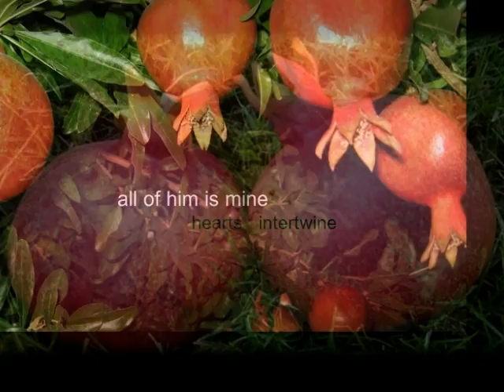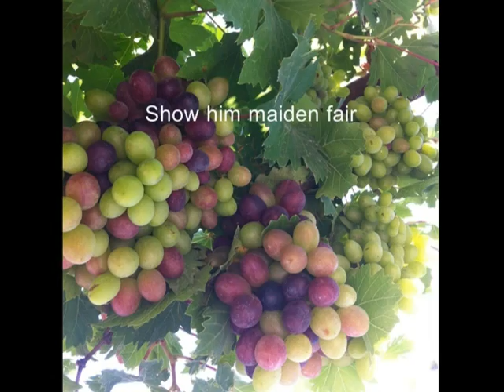Song of Solomon 5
How's he beyond compare
your lover -- tell us true
Oh maiden-fair
we'll search for him with you

His head a drop of gold, curls up above
black as the night, eyes like a dove
His cheeks -- beds of spice, flowers all abloom
lips flowing sweet, smell his perfume
Strong are his legs, marble pillars shall not fall
majestic as the Lebanon cedar standing tall
His mouth is delicious, the rest of him, too
Maidens of Jerusalem, what can I do?

Where has he gone -- your lover was so true?
Whither has he turned? -- we'll search for him with you
Will he not return -- your lover was so true?
Will he hear your voice and come back to you?

All of me is is his, all of him is mine
each other's in desire, hearts intertwine
and even if friends listen, for him I sing my song
the one for whom I saved my charms all along

Well beyond compare is your love to you
show him maiden-fair, let your love renew
Will he now return? Is his wandering through?
Trust will he earn, and again be true?
May we meet again in Jerusalem of gold,
and may our tale of love continue to be told

Maidens fair (soloists): Chen Biran, Shir Biran
Women of Jerusalem: Hadassah & Bat ella Birnbaum, Liat Lev, Dafni Biran
Words (after Song of Solomon 5) and melody: Aiton Birnbaum ©
Clip licensed as Wiki "share and share-alike", with attribution.
Vocal arrangement: Chen Biran
Hebrew language consult: Prof. Aharon Maman
Cajon: Ron Levy
Guitars: Ben Golan
Bass, accordion, tambourine, keyboard, kantele: Matan Ashkenazi
Musical production, recording, mix, mastering: Matan Ashkenazi, Ozen Muzikalit Studio, Kibbutz Ma'abarot
Photos out of studio from Wikimedia Commons, in order, with thanks (PD=Public domain, OW=Own work):

File:Eugen von Kahler, Der Liebesgarten.jpg
Eugen von Kahler (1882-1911) PD

File:PikiWiki Israel 7439 basket with pomegranates in maon mosaic.jpg

File:Peacock courting peahen.jpg
PD, by Darkros, English Wikipedia

File:Fabio Fabbi - The Turkish Rose.jpg
Fabio Fabbi PD

File:Altes Museum - Antikensammlung 262.JPG By Marcus Cyron (OW) [GFDL CC-BY-SA-3.0 or 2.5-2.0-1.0

File:Flower Base under Trees Birdview 20110211.jpg  By 玄史生 (OW) CC0

File:Bernhard Keil - A boy with a bowl of roses.jpg  PD

File:Csontváry Kosztka, Tivadar - Pilgrimage to the Cedars of Lebanon - Google Art Project.jpg
By Csontváry Kosztka, Tivadar  PD

File:Pier Francesco Cittadini - Still-Life with Fruit and Sweets - WGA04946.jpg  PD

File:Georg Flegel (circle) Still life with candy.jpg  PD

File:Hollósy, Simon - Dancing Girls at the Edge of the Forest (1895).jpg  PD

File:PikiWiki Israel 29229 unmature red Grapes..JPG
Lehava Activity 2013 Pikiwiki Israel

File:PikiWiki Israel 10076 Hula lake.jpg

File:PikiWiki Israel 19957 Agriculture in Israel.JPG

File:Mt. Hood. I Miss You (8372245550).jpg

File:Jerusalem Western Wall & Dome of the Rock at night (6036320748).jpg